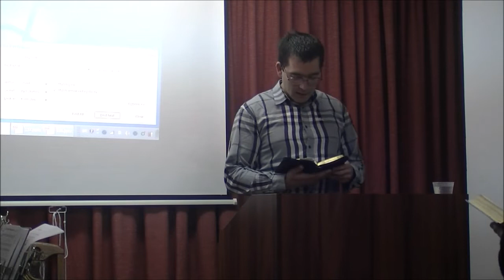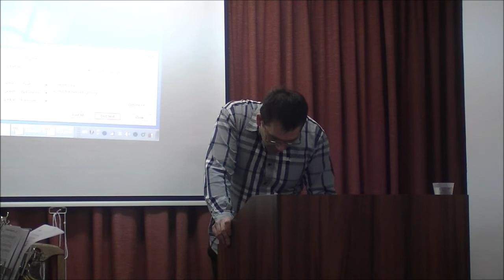Izgubljen i nađen sin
Lk. 15: 11-32
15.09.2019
By: Vladimir Vranka